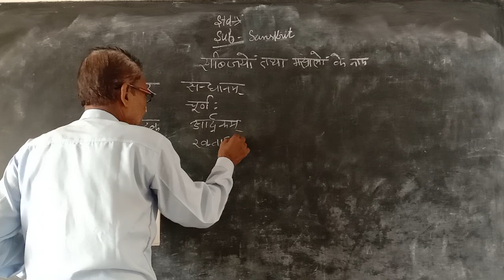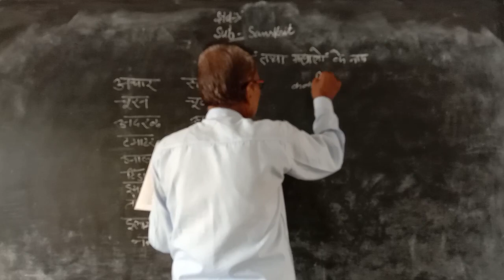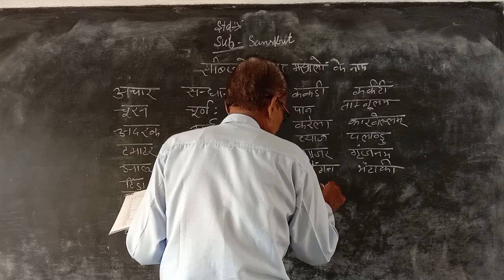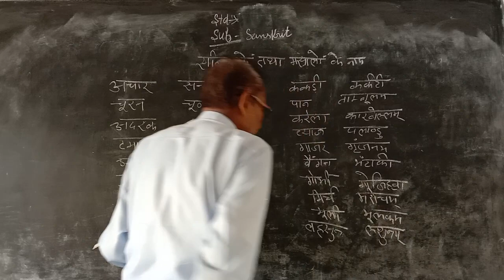July 22, 2021